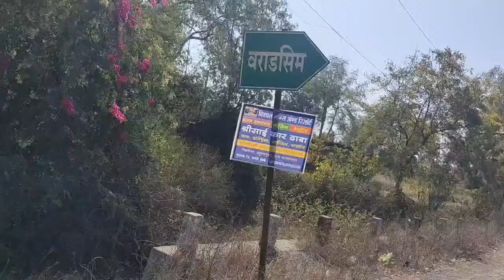Indian VillageVlog# Sundayparty#bhusawal to Jamner Road Via Saibaba Temple#ITI Biyani miltry school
Indian VillageVlog# Sundayparty#bhusawal to Jamner Road Via Saibaba Temple#ITI Biyani miltry school#Kurhy Panache Village# Nashirabad#Jalgaon
Kurhye panache village is near bhusawal on jamner road only 9km distance from bhusawal railway junction#Nahata college shet ghasilal vadapav is most famous in jalgaon district.